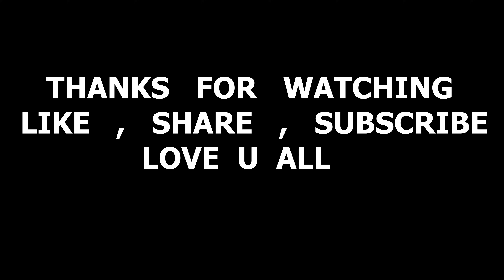CUTE GIRL YOUTUBER 👩‍🦳 CALL ME HACKER 😲 GUILD TEST PRANK🔥 SHE CHECK MY FULL PC😳@NonstopGaming_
💻 PC SPECS 💻

GPU :NVDIA GeForce GTX 1660 super  6 GB GDDR5
PROCESSOR : Ryzen 5 ( 3600 x ) @3.50GHz(4CPUs),~2.9GHz
RAM : 16 GB
INTERNET SPEED : 100 Mbps (VIANET )